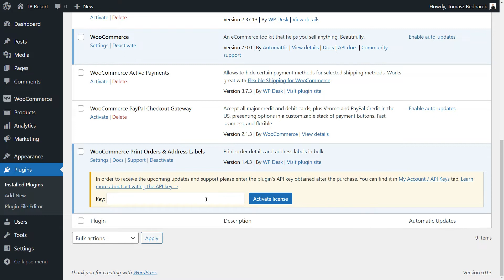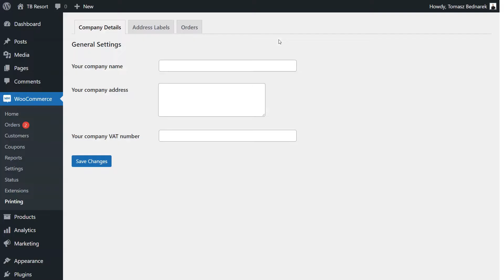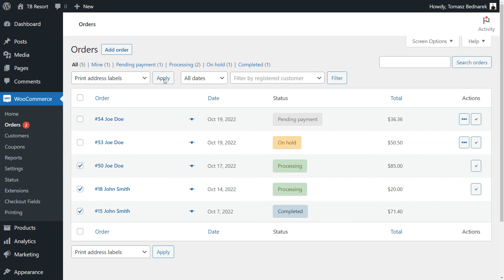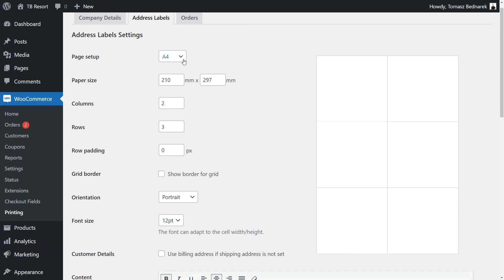Print orders & shipping labels from the WooCommerce order list with a plugin!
How to print orders and address labels from the WooCommerce order list. How to customize the data for order printouts and adjust the shipping label layout in your WooCommerce. ⭐

Select orders from WooCommerce, generate PDFs with order details and shipping address labels, and print them later.

The Print Orders and Address Labels WooCommerce plugin helps you manage your store and create PDFs with all documents in 1 place! 🚀

VIDEO CONTENT

0:00 Intro & Plugin Overview
0:18 Print Order List and Address Labels WooCommerce
0:56 Plugin Settings for orders and labels printing
2:45 Customize shipping labels in WooCommerce
3:41 Visit the plugin page, documentation & demo

🧪 Also, try Print Orders and Address Labels WooCommerce in our free demo

Use the plugin to better manage your orders in WooCommerce, print order list data and adjust the layout for address labels with ease!

Features

See the main features of the plugin:

✔️ Speed up the fulfillment process, packing, and shipping by printing address labels and order details,
✔️ Print address labels for selected WooCommerce orders in bulk,
✔️Multiple Customization Options for shipping labels, for example, address format, paper/font size, layout, columns, rows, grid, and more,
✔️ Optionally attach PDF order details to customer emails,
✔️ Also, add PDF order details to My Account page,
✔️ Use your own formatting of the customer data and address,
✔️ Multiple paper sizes for shipping labels to choose from,
✔️ Add WooCommerce custom meta fields for customized order data printouts,
✔️ Compatible with Flexible Checkout Fields for WooCommerce – WooCommerce Checkout Manager to use additional custom meta fields
✔️ Professional and fast support.

If you have any questions, suggestions, or ideas to improve the plugin, just let us know

Read More

📃 Read more about managing WooCommerce orders and plugin options:

1. How to print an order and address label in WooCommerce

2. How to Set Your Own Order in WooCommerce Checkout

3. WooCommerce Analytics – what it has to offer

5. WooCommerce Order Status Manager

6. WooCommerce Order Actions Quick Guide

7. How to add payment fees in WooCommerce with Active Payments flexible options

FAQ

⭐ Read frequent questions about the plugin and its features you can use in your store.

1. When to use the plugin?
- If you want to print orders and address labels in WooCommerce. Also, if you need to adjust the printout layout for WooCommerce shipping labels.

2. Is it possible to get custom order data?
- Yes. You can show the WooCommerce order custom meta fields. You may use the custom fields added by an external plugin, for example, the free Flexible Checkout Fields for WooCommerce – WooCommerce Checkout Manager

3. Is it possible to show the PDF with order details to my customers?
- Yes. You may enable two options: to show the PDF on the My Account page and to send the PDF by email.

4. Is it easy to print orders and shipping labels with the plugin?
- Yes. You can select one or multiple orders from WooCommerce - Order list. Then choose if you need to print details about selected WooCommerce orders or/ and address labels for shipping purposes.

5. Can I adjust the shipping labels? I need a custom layout/ size.
- Yes. You may customize the layout for address labels like page orientation, page size, columns, rows, grid border, font size, and the data you need from WooCommerce orders using tags. It's quite simple and fast. There is also documentation of the plugin to help you along the way

6. Where can I test the plugin?
- You may check the plugin features and customization options in your free demo

7. Can I contact you?
- Of course. Leave a comment or write to us directly on our